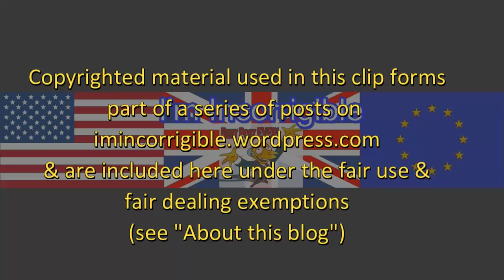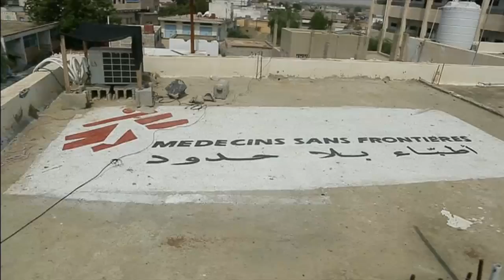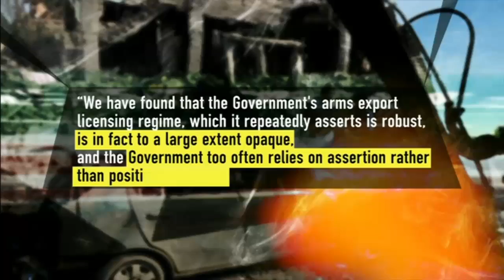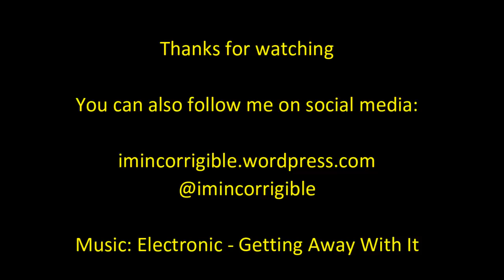UK government 'lied' over Saudi Arabia arms sales and war crimes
Channel 4 News, News at Ten & Newsnight 6 September 2016